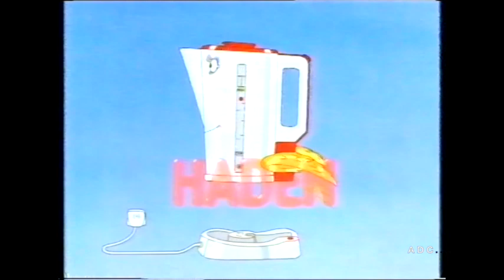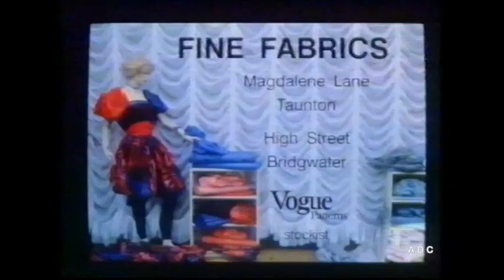HTV West adverts 17th October 1988 3 of 4